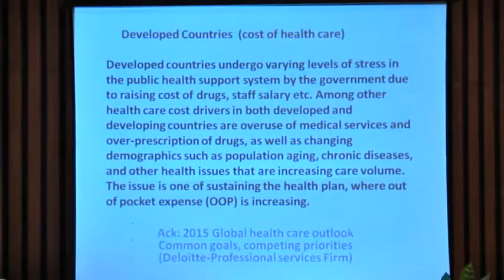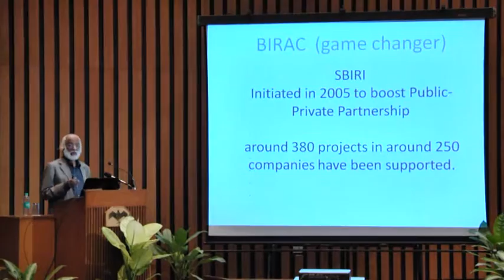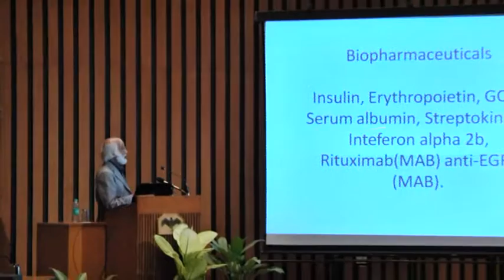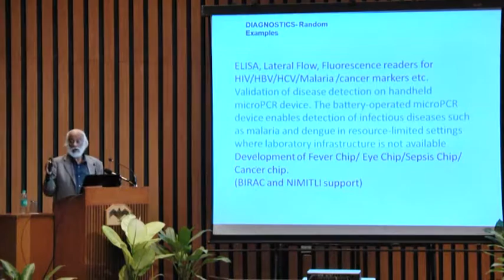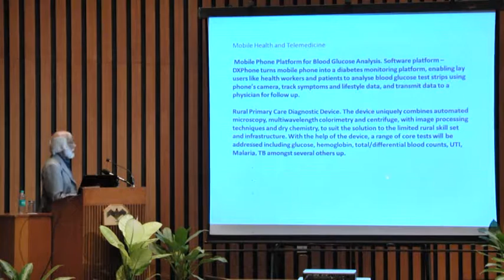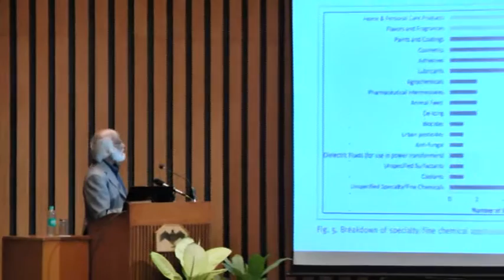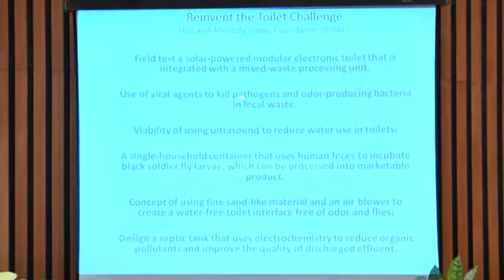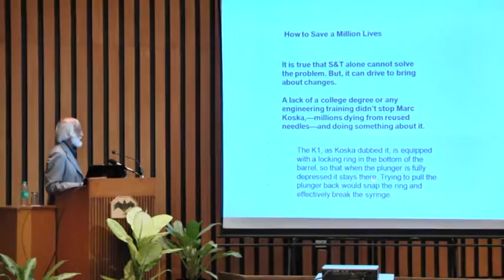Science, Technology in Health by G Padmanabhan